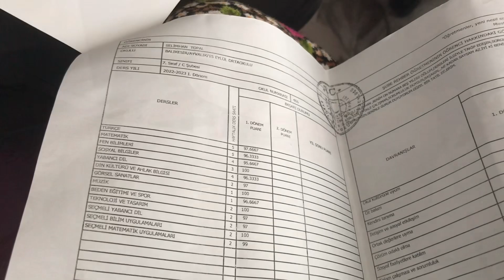KÖYLÜ KIZI YAŞAM ŞARTLARI/ Ekmek Yapımı, Yağlı Pide, Fırın Yakma